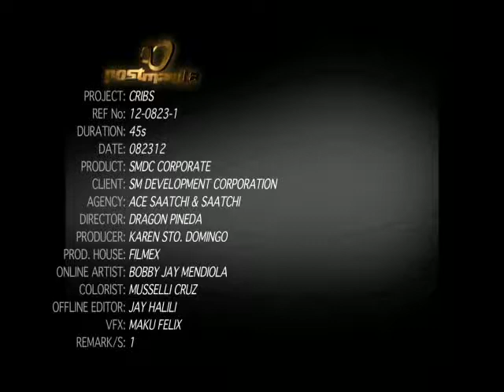SMDC | Five-Star Homes in Prime Locations 2012 TVC Anne Curtis